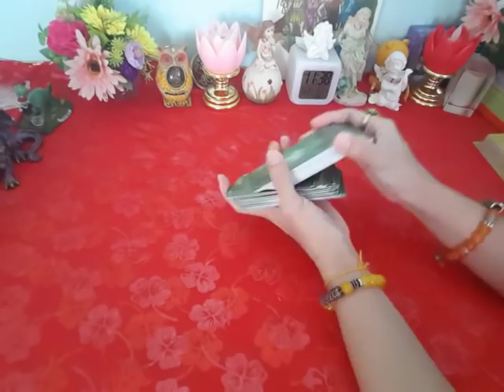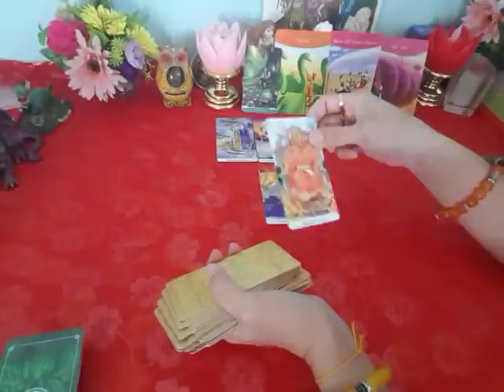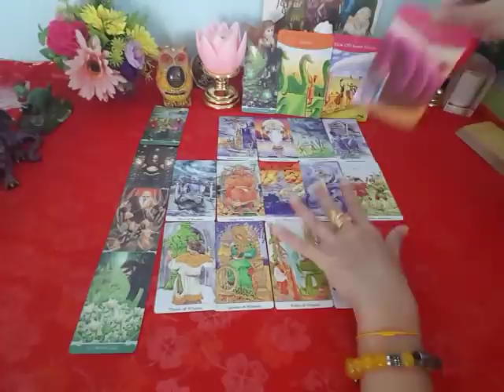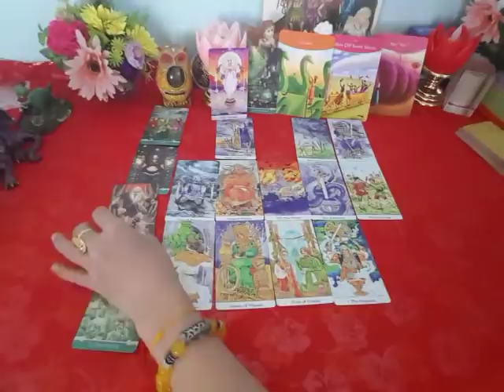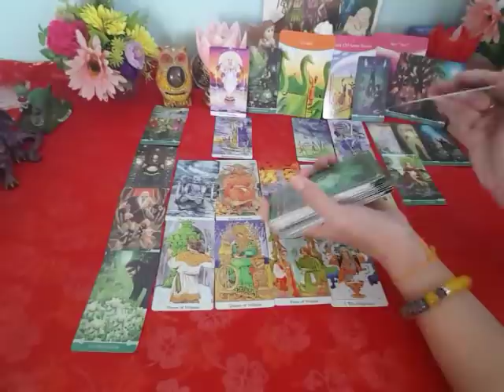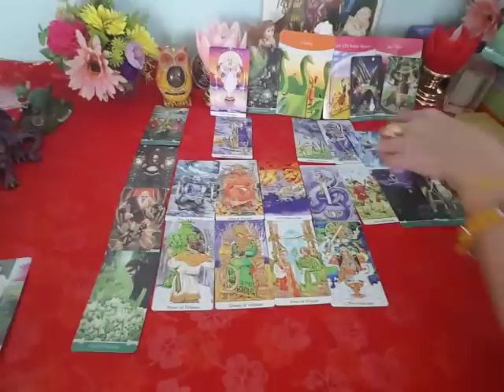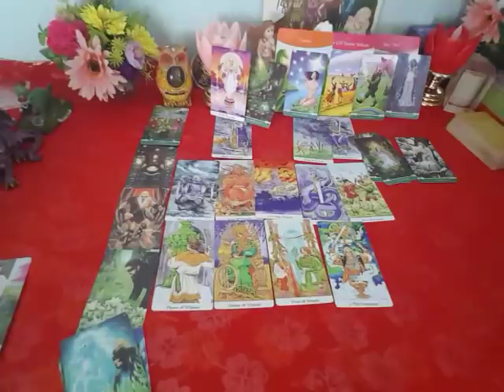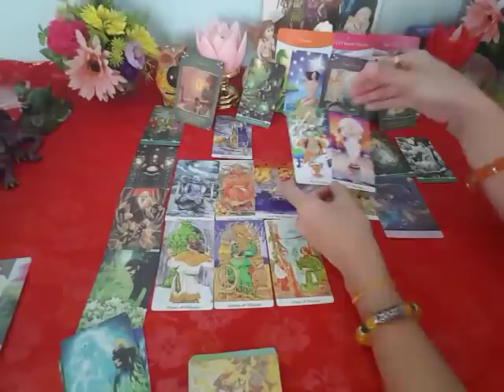ดวงราศีมังกร มี.ค.64😃เงินไหลมาเทมา ปัญหาเรื่องงานได้แก้ไข รักที่อยู่ไกลจะได้มาเจอกัน😍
1.ดูเลข 7 ตัว คัมภีร์มหาสัตตเลข ตามหลักโหราศาสตร์ไทย ถอดรหัสชีวิต ดูดาวอาชีพ ความก้าวหน้า งาน เงิน คู่ครอง ดาวที่ดีเป็นเดช ศรี มนตรี ความมั่นคง อะไรดีไม่ดีตามหลักทักษาจรในแต่ละปี  459 บาท
2.ดูไพ่ทาโร่ท์  งาน เงิน ความรัก
          30 นาที  299 บาท
           1 ชม.     459 บาท
*ดูทั้งสองอย่างครั้งเดียวกัน มีโปร 799 บาท ( จากปกติ 918 บ.)